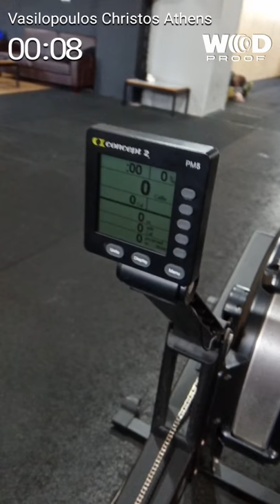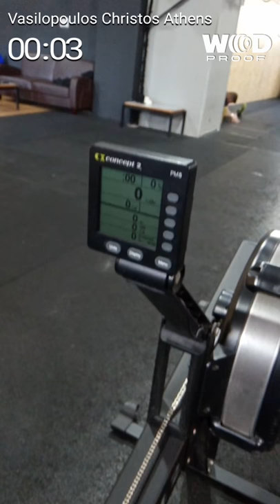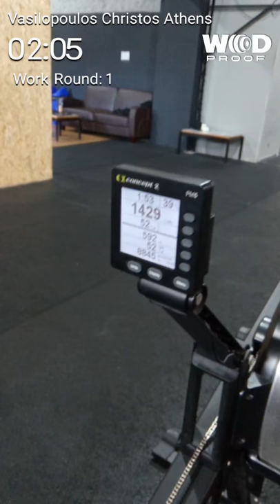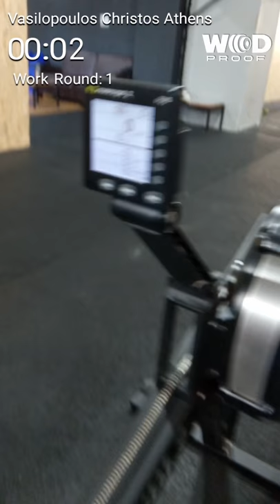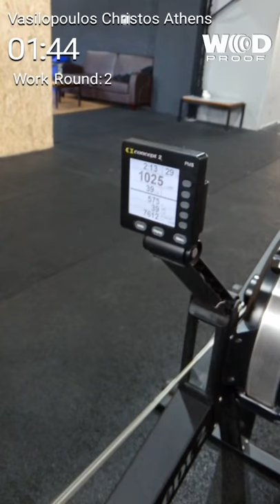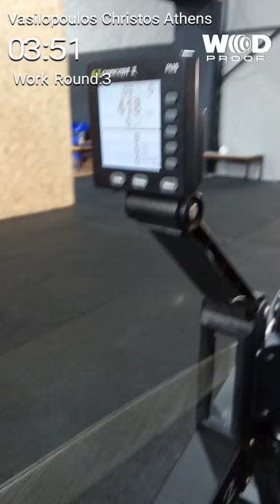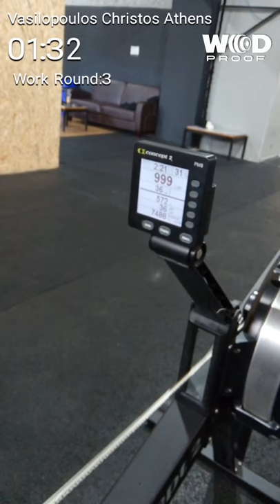Vasilopoulos Christos Athens Throwdown 2020 Wod 1